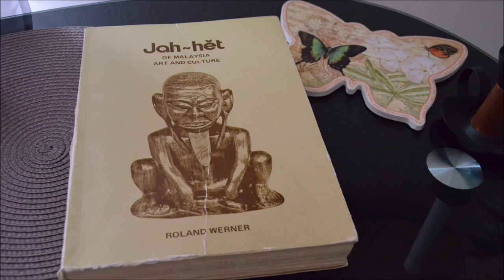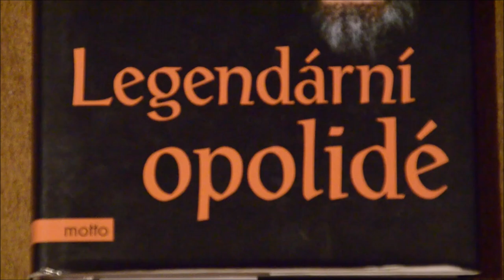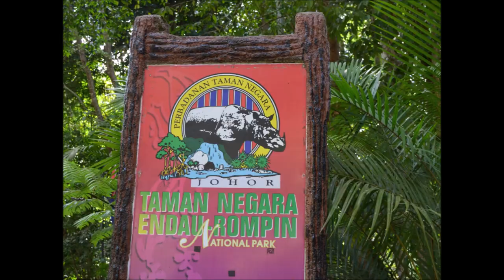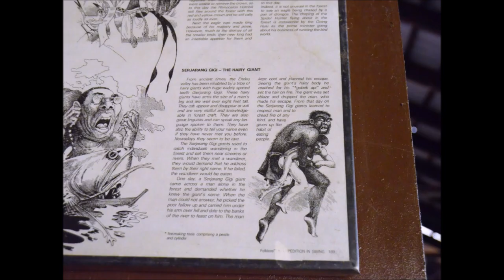Rozhovor s panem Jaroslavem Šmídem, o výpravě do Malajsie, kde pátral po legendárním lidoopovi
Další rozhovor na téma kryptozoologie, výprava pana Jaroslava Šmída do malajského pralesa, kde pátral po legendárním lidoopovi, či opočlověku.

Music bought from Milekhin